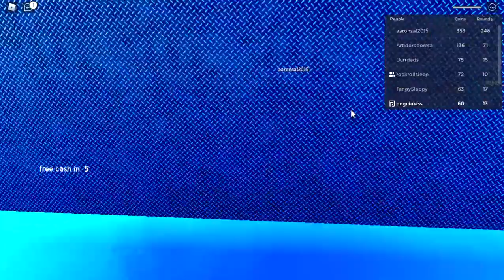don't make the button angry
we finally find a fun game